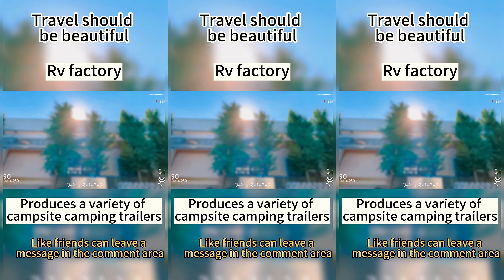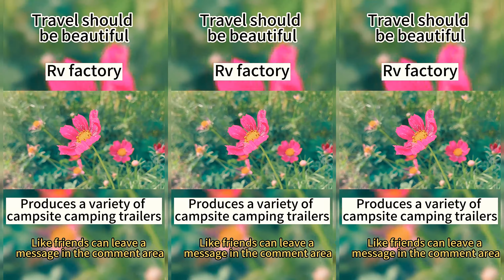First Class Camp RV factory